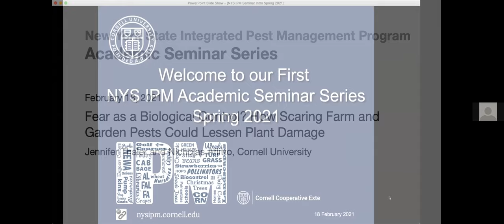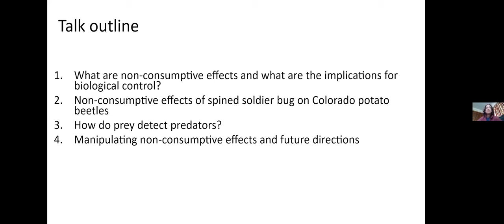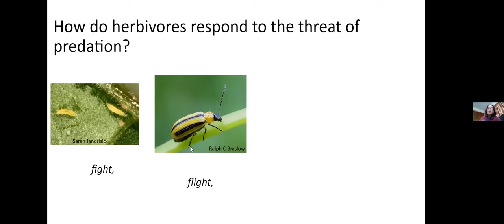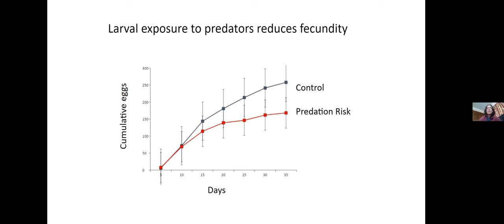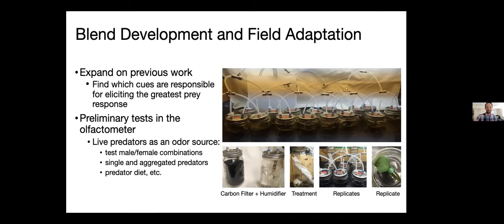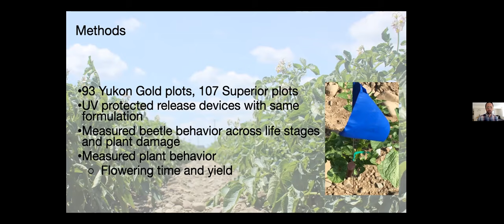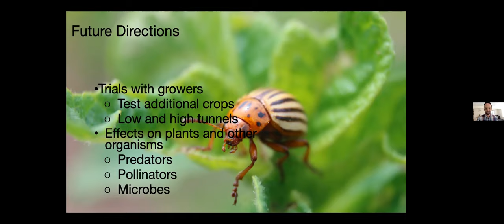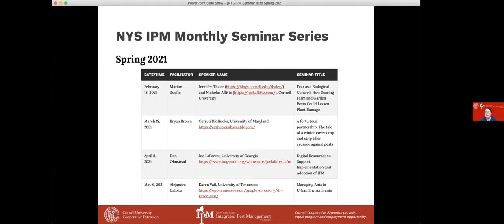Fear as a Biological Control? How Scaring Farm and Garden Pests Could Lessen Plant Damage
Jennifer Thaler and Nicholas Afflito of Cornell University talk about the unique interactions between insect predators and their prey that influence how plants are consumed by herbivore pests.